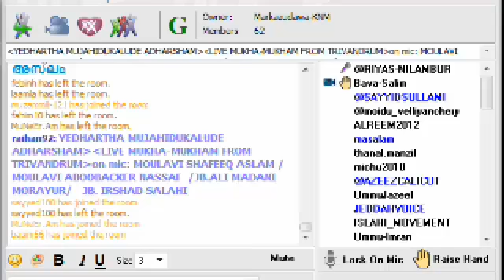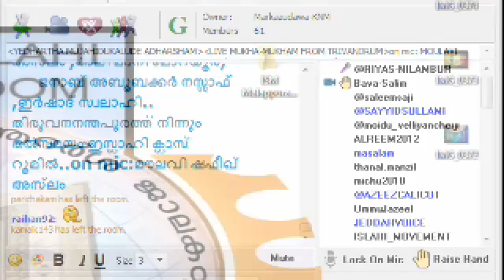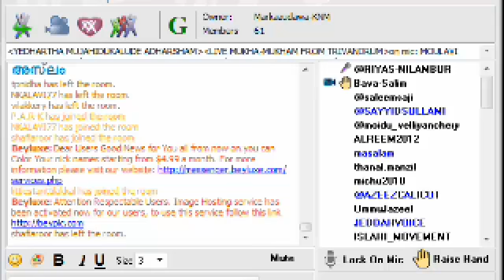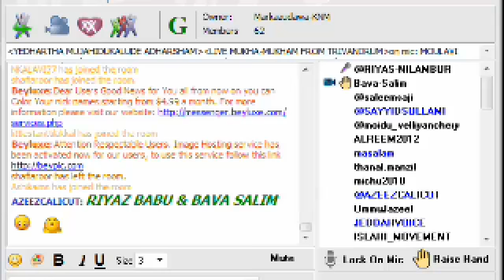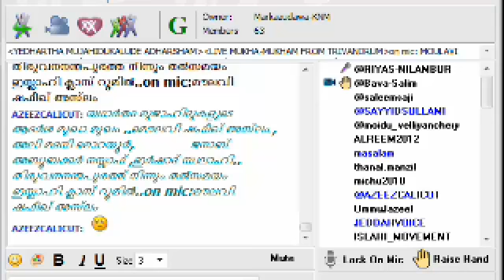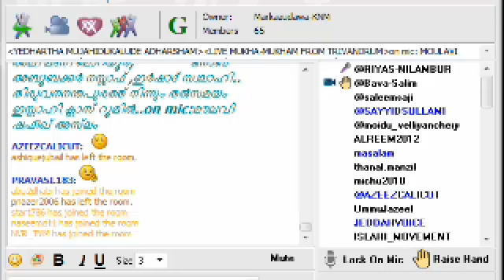MUKHA-MUKHAM FROM TRIVANDRUM ON MIC:: MOULAVI SHAFEEQ ASLAM 2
MUKHA-MUKHAM FROM TRIVANDRUM &gt;&gt;   ON MIC:: MOULAVI SHAFEEQ ASLAM 2 - 02/12/2012